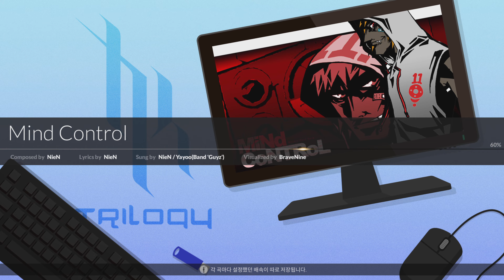디제이맥스 리스펙트 - Mind Control (8B NORMAL Lv.9) (MAX COMBO)